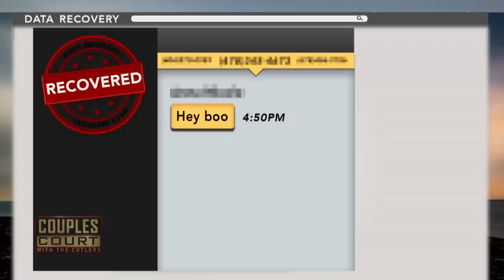Double Episode: Momma Dee, Won't You Be Causing Mischief If You Cheated? | Couples Court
1. Mister v. Mister - An Illinois woman wants to know if her husband is cheating with the women she finds in his phone and their marriage hinges on the findings of a cyber security expert who performs a forensic analysis on his phone.
2. Bryant v Bryant - “Momma Dee” of Love & HipHop Atlanta is accused of cheating on her husband with other men, and possible women as well.